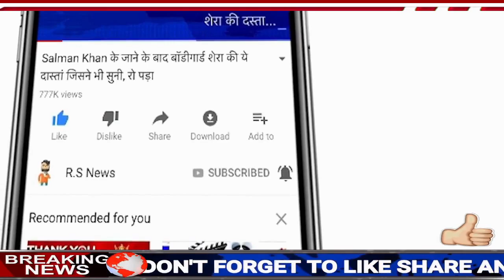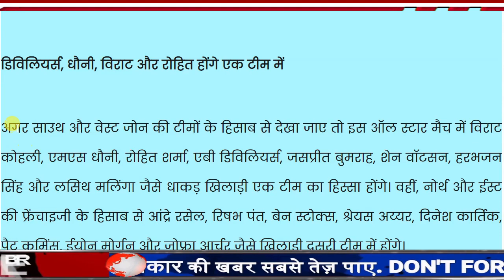IPL 2020: इस बार एक ही टीम से खेलते नजर आएंगे Rohit,Virat और Dhoni,Sourav Ganguly ने बनाया नया प्लान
ABOUT CRICKET NEWS: IPL 2020: The Board of Control for Cricket in India (BCCI) and the Indian Premier League (IPL) committee will force the current captain of the Indian team Virat Kohli and former captain Mahendra Singh Dhoni to play in the same team. This match can be played three days before the IPL, which has been prepared by the BCCI. The first match of IPL 2020 is to be played on 29 March.

 In Monday's meeting in Delhi, the Governing Council of IPL has also considered that the players of 8 teams will be fielded in one match simultaneously. This will be the first time in the history of IPL that a charity match can be held before the tournament. The IPL charity match can be played 3 days before the inaugural IPL match on March 26, in which all the legends can appear together.

This is BCCI's plan
Reports said that the BCCI and IPL Governing Council are going to form two teams, one team will be from North and East India, while the other team may be from South and West India. So one team will have players from Delhi Capitals, Kings XI Punjab, Rajasthan Royals and Kolkata Knight Riders team, while the other team will have players from Chennai Super Kings, Mumbai Indians, Royal Challengers Bangalore and Sunrisers Hyderabad.

According to an ESPN Cricinfo report, the idea of ​​an All Star match was coined by Sourav Ganguly, the current chairman of the Board of Control for Cricket in India (BCCI). Ganguly was accompanied by IPL Governing Council Chairman Brijesh Patel at the board meeting held in Delhi. If this plan of BCCI becomes a ground reality then there will be a different view on the cricket field.

De Villiers, Dhoni, Virat and Rohit will be in a team
If you look at the South and West Zone teams, then in this All Star Match, players like Virat Kohli, MS Dhoni, Rohit Sharma, AB de Villiers, Jaspreet Bumrah, Shane Watson, Harbhajan Singh and Lasith Malinga will be part of a team. At the same time, according to the franchise of North and East, players like Andre Russell, Rishabh Pant, Ben Stokes, Shreyas Iyer, Dinesh Karthik, Pat Cummins, Eoin Morgan and Jofra Archer will be in the second team.